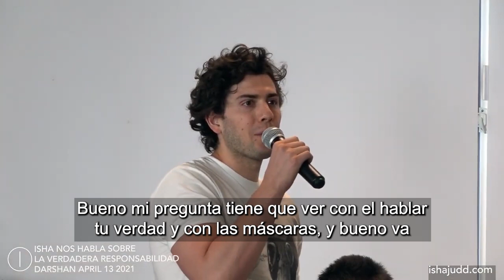¿Qué es hablar nuestra verdad?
Isha Judd, Guru/Maestra espiritual. “Embajadora de Paz” y autora del Bestseller: "¿Por Qué Caminar si Puedes Volar?”

Isha, realiza eventos en los centros de retiro en Uruguay y México, dónde se hacen actividades como:
  - Retiros desde una semana o más y programas avanzados de 1, 3 o 6 meses junto a Isha y su equipo.
     -Darshans (conferencias de conciencia donde Isha responde a las preguntas que realizan los participantes)
    -Seminario del Sistema Isha, con un profundo aprendizaje de herramientas de auto transformación para la expansión de la conciencia.

En México: (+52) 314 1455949
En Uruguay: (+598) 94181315